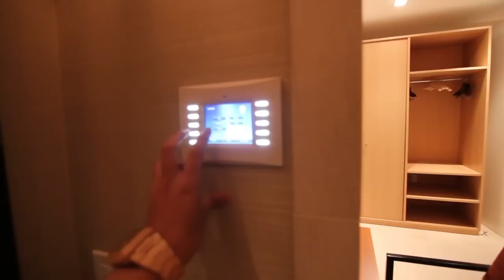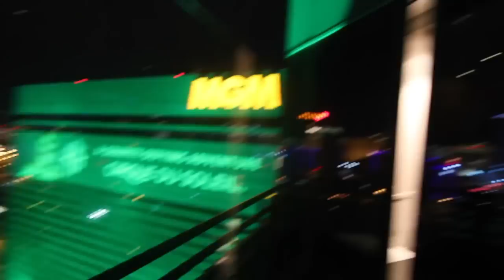MGM Skylofts 2 Bedroom Terrace Loft [720p HD]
A walkthrough of the 2 bedroom terrace loft with balcony and jacuzzi. Top floor of the mgm. Oh, and the place comes with a butler...

- 4,800 square feet
- 2 bedrooms, 2 ½ bath
- Living room, dining room, full-size kitchen, bar, media room with billiard table, game room with chess table, business desk, library, private fitness room, and bi-level outdoor balcony with whirlpool spa